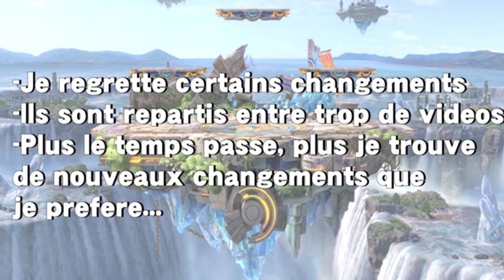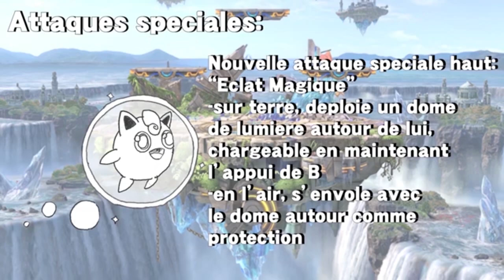SSBD Rubriques Chipotage 05: Reboot partie 1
La rubrique chipotages, série où je parles de tous les changements que j'apporterais aux combattants de super smash bros, a plus de 2 ans maintenant, mais beaucoup de changements que j'avais apportés ne me plaisent plus... Et si on remettait tous à plat ?

00:00 Introduction
01:11 Mario
05:00 Donkey Kong
08:46 Link
09:25 Samus
12:15 Yoshi
14:03 Kirby
17:27 Fox
18:09 Pikachu
20:04 Luigi
23:28 Ness
28:23 Capitaine Falcon
28:50 Rondoudou
31:18 Passons à la suite...
31:32 Mais dans une prochaine partie...
32:03 Remerciements
32:27 Crédits